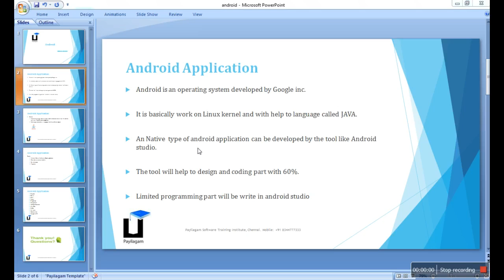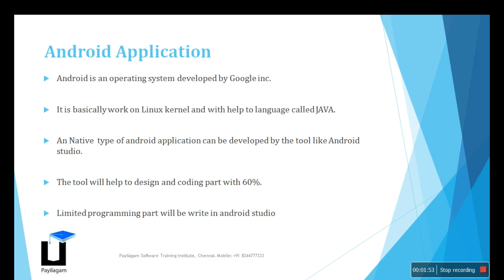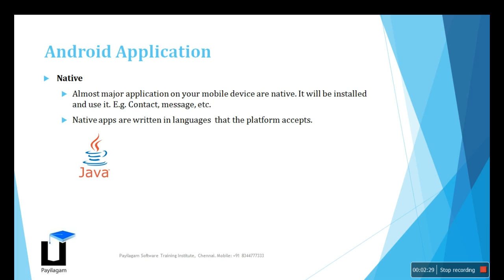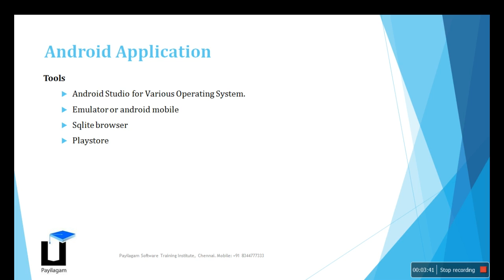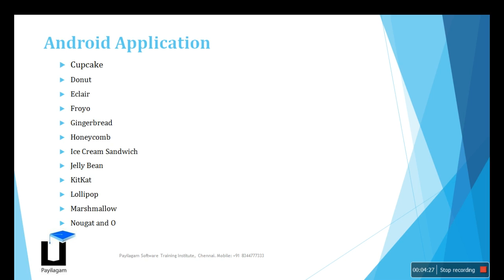Android Introduction - Payilagam - Android Training in Chennai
This is an Introduction video about our Android Training in Chennai